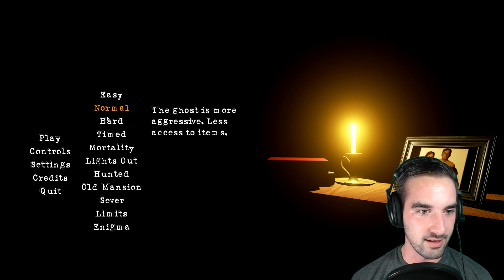Devilry | Indie Horror Game (1) - SO FREAKING CREEPY!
It was way darker for me than it is in this video :P

Survive the night in your rural home as a sinister apparition wreaks havoc in the stately manor. Protect your family from the ghost using a variety of tools and weapons found around the estate.